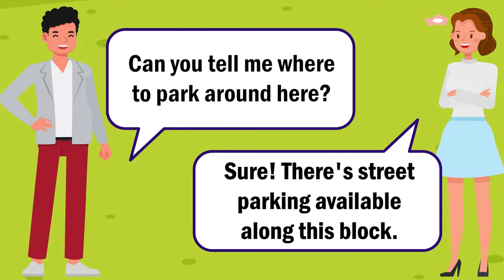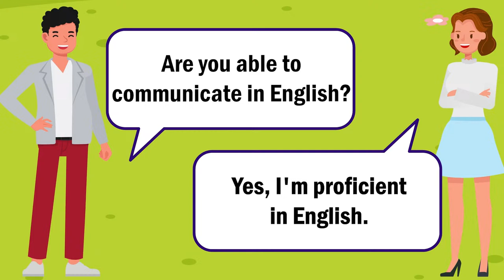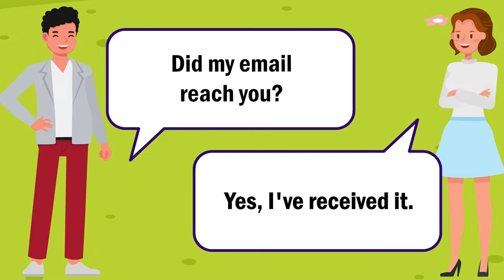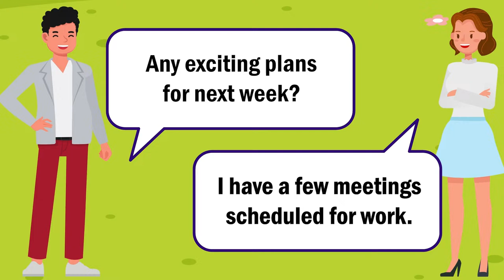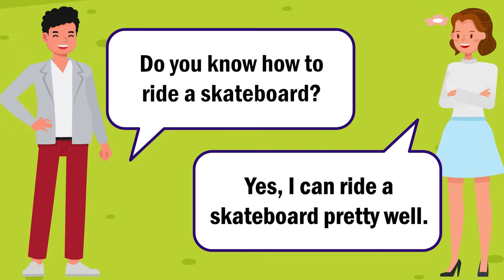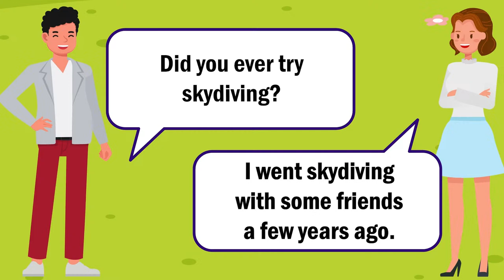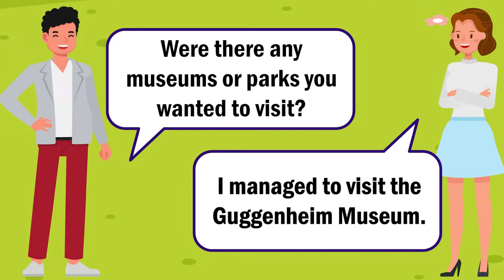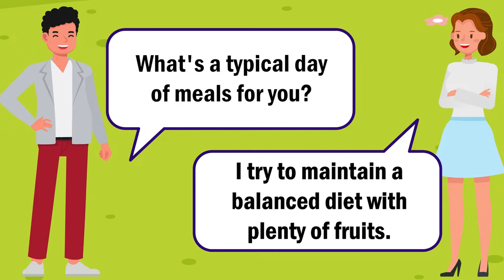Enhance English Speaking Skills with Daily Practice | Beginner's English Conversation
Practice speaking English every day to elevate your language skills. This video offers a beginner-friendly approach to learning English conversations, providing essential vocabulary and phrases for everyday communication.